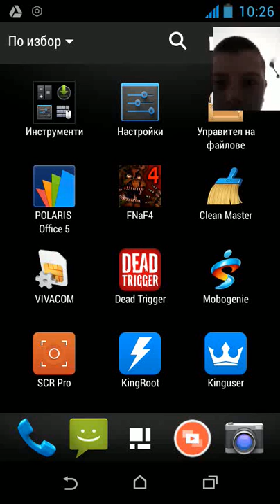Dead tiger ep 1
Woven